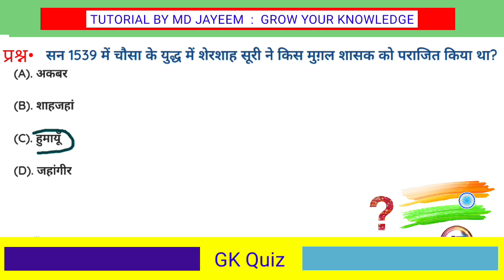सन 1539 में चौसा के युद्ध में शेरशाह सूरी ने किस मुगल शासक को पराजित किया था ? || General knowledge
सन 1539 में चौसा के युद्ध में शेरशाह सूरी ने किस मुगल शासक को पराजित किया था ? || 1539 main chausa ke yuddh mein SherShah Suri ne kis mugal shasak ko parajit kiya tha